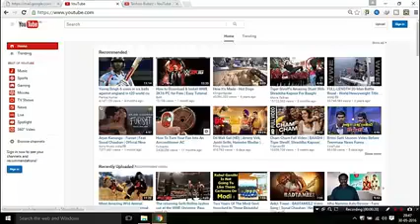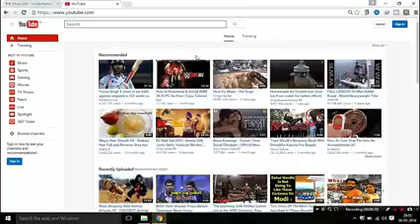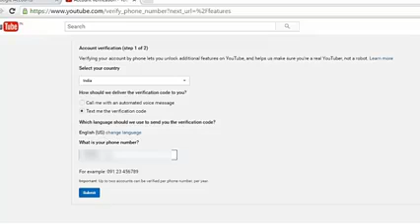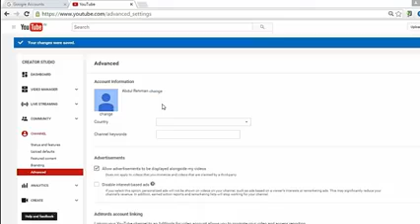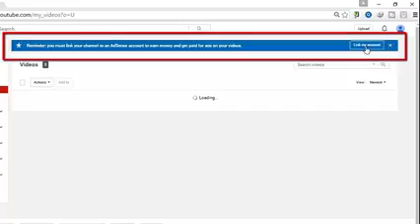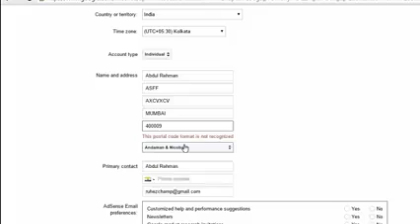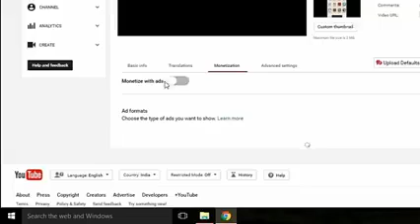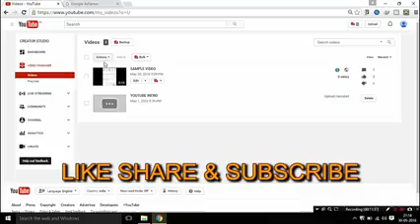How to create a youtube channel and Earn money